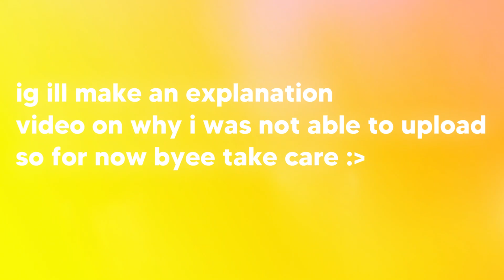Keyboard + Mouse Sounds ASMR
In todays video I'll be playing bedwars where you can hear me using my custom keyboard with my mouse sound's
| Open Description |
➽Sens: 800dpi 50%
➽Fov: 87
➽View Bobbing: OFF
➽Shaders: None
⌨️ Peripheral Setup:
➽Keyboard: Redragon K552 Kumara
➽Mouse:  HXSL unister mouse wireless
➽Microphone:  I don't remember the company name|LOL
➽Headphones: Geepas wireless headset

🡆TIMESTAMPS ⏰
00:00 -  Game 1
 4:  - Outro
                                               Tags - Ignore!
Todays video is Keyboard + Mouse ASMR Sounds  (Handcam) | Hypixel Bedwars

🡆DOPE